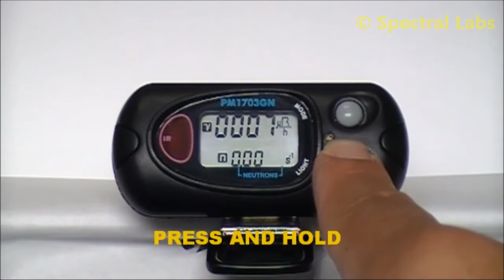RAILS: Polimaster Power OFF